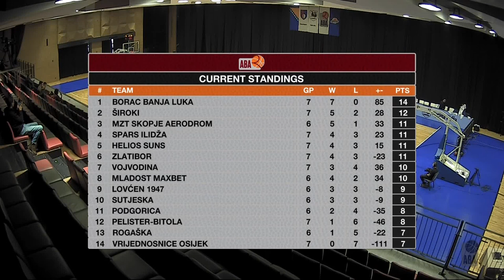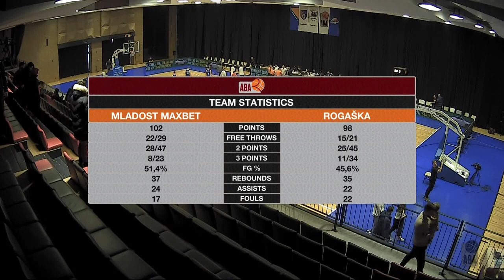ABA League 2 2021/22 highlights, Round 7: Mladost MaxBet - Rogaška (19.12.2021)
Take a look at the highlights of the 2021/22 season ABA League 2 game between Mladost MaxBet and Rogaška in Hills Arena, Sarajevo.